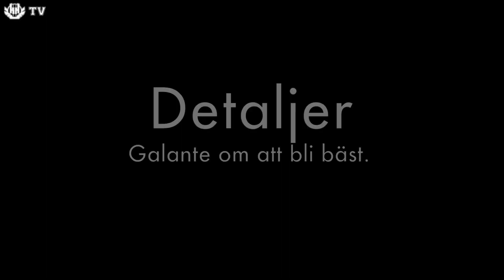Detaljer, Galante om att bli bäst.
Innebandysäsongen 2015/2016 gick priset som årets innebandyspelare till IBF Faluns Alexander Galante Carlström. Daniel Larnö har träffat Alexander och gjort en liten intervju.